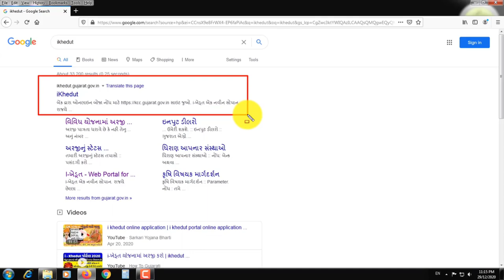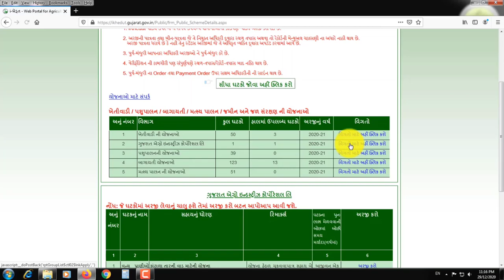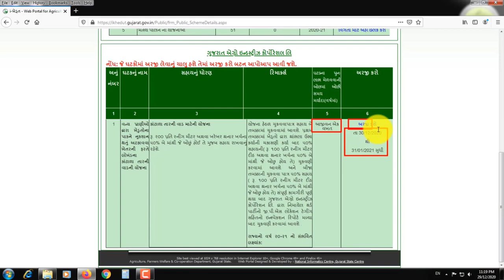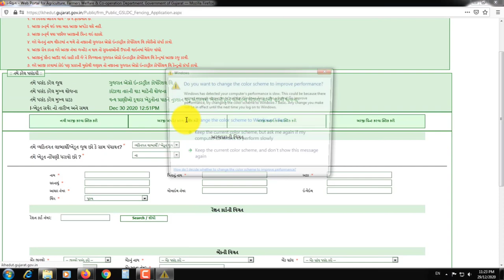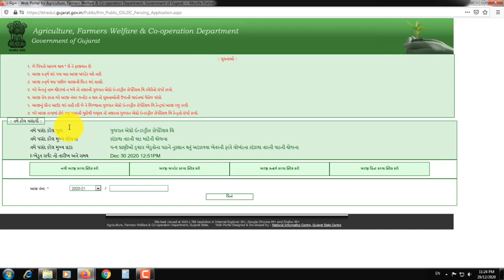તાર ફેન્સીંગ સહાય યોજના|ઓનલાઈન ફોર્મ ભરવાનું શરૂ ક્યાં અને કેવી રીતે ફોર્મ ભરી શકાય?| iKhedut Portal